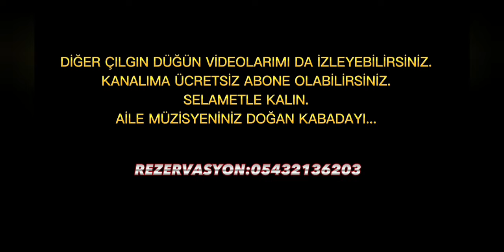AFYON DÜĞÜNLERİ - AHMETPAŞA - 1.BÖLÜM - 2022 - DOĞAN KABADAYI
✅SELAMLAR DEĞERLİ TAKİPÇİLERİM BEN AİLENİZİN MÜZİSYENİ DOĞAN KABADAYI.

✅MÜZİK EĞLENCE VE KINA ORGANİZASYONLARINIZ İÇİN REZERVASYON YAPABİLİRSİNİZ.

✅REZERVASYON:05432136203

✅2022 DÜĞÜNLERİM KANALIMA YÜKLENECEK. BURADAN TAKİP EDEBİLİRSİNİZ.